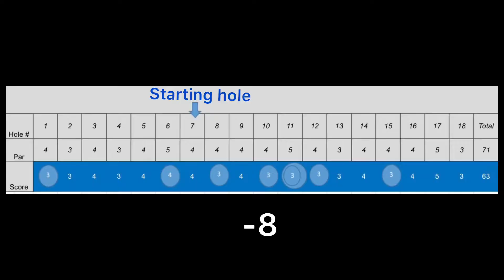The Return to Meadia Heights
Made a few changes to the foursome hoping we can beat last years finish of -9. Did we do it???